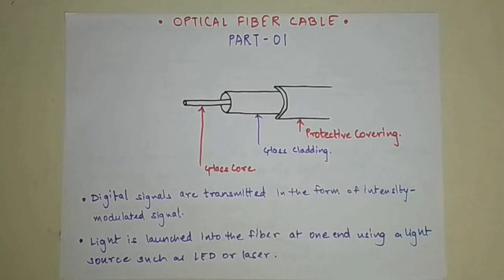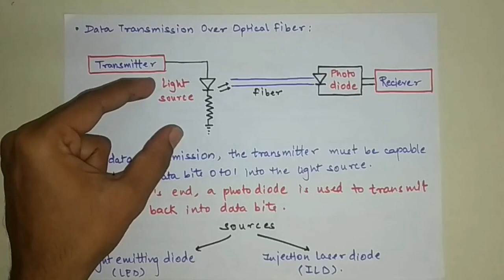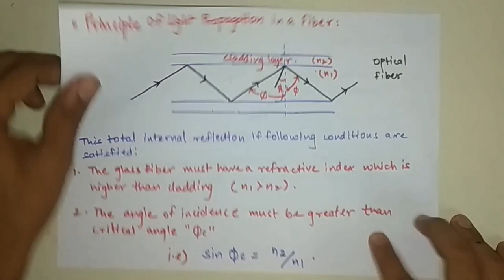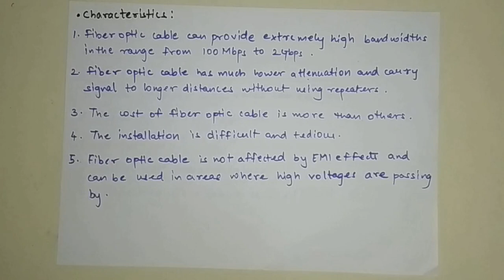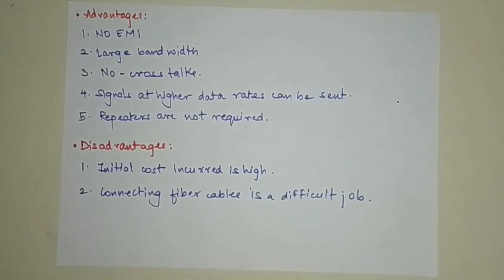Fiber optics [part 1] | Computer Networks Lectures in Hindi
Exclusive Courses :
Other Third Year Engineering Courses :

Semester 05 -

Semester 06 -